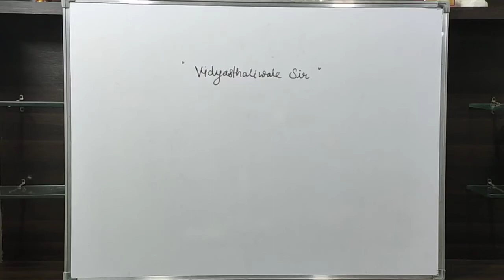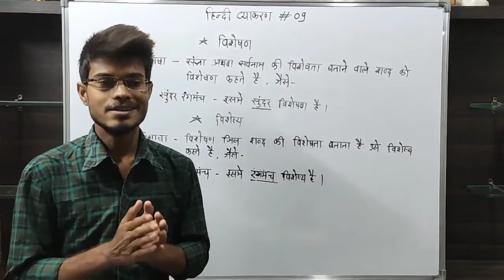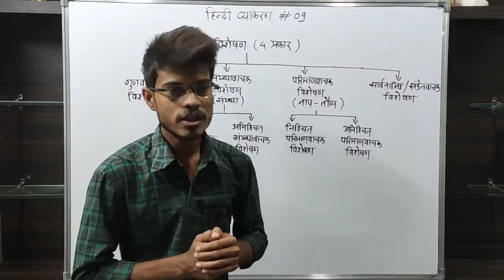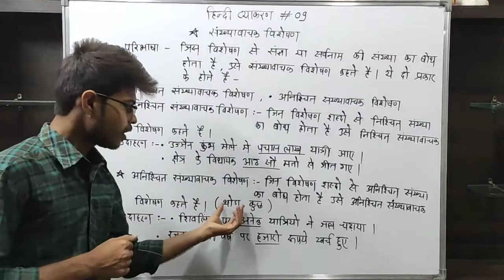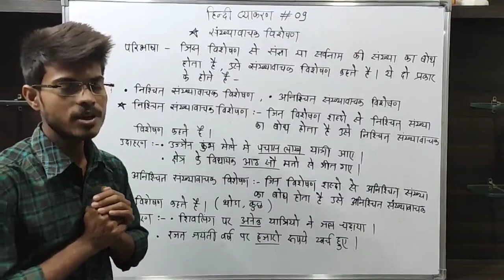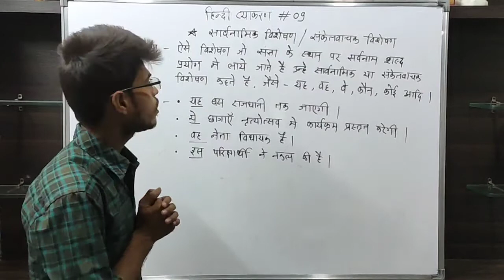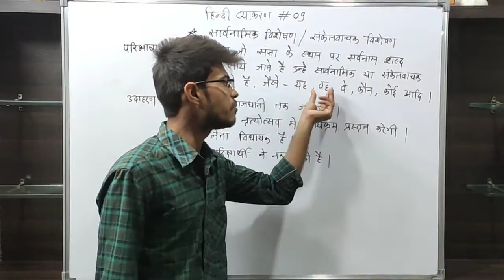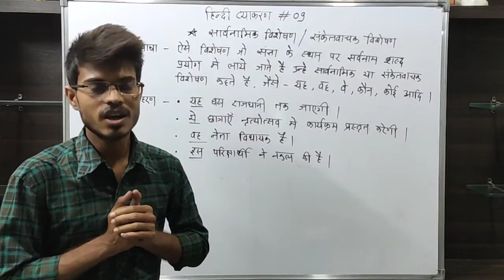Hindi Grammar#09||Pad Parichay||Visheshan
||Hindi Grammar|| ||10th Class CBSE|| ||Pad Parichay|| ||Visheshan||